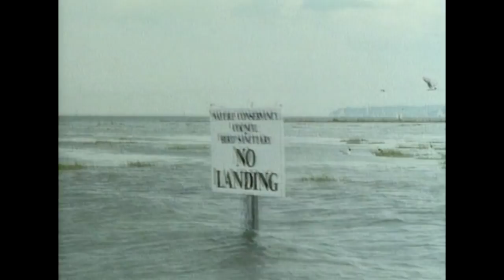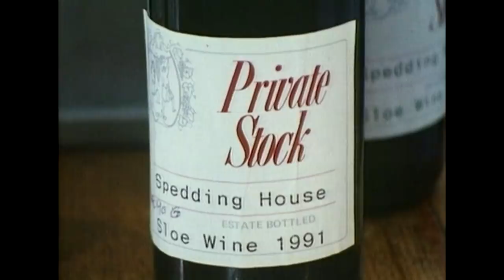Joe Spedding - The Fisherman of Lepe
A documentary about Joe Spedding. Fisherman, raconteur, bon viveur, thinker, both poacher and gamekeeper, artisan and free man of Hampshire.

Joe is no longer with us, but his Website can still be found